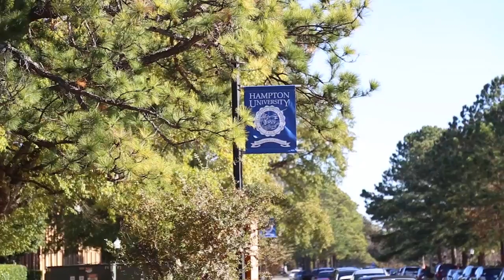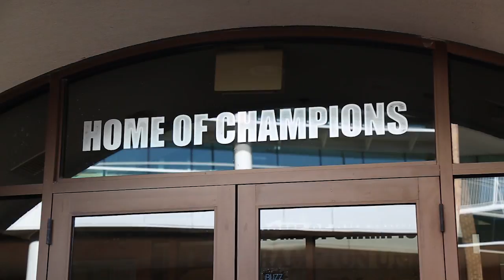Big South Adds Hampton University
The Big South Conference has added Hampton University as a full member effective with the 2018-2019 academic year.